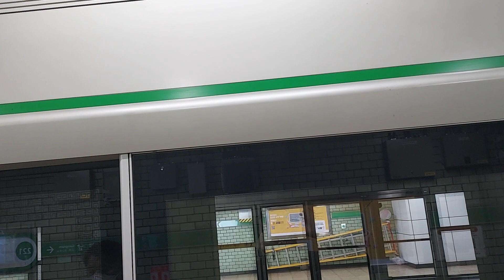[전철풍경] 서울교통공사 2호선 성수내선 밥통신차 역삼역 진입영상